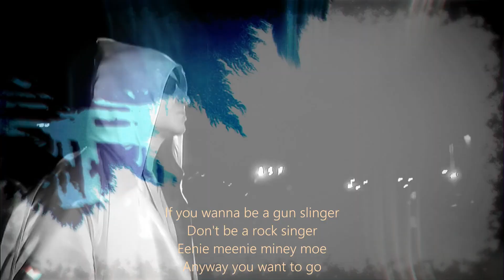U2 - popmuzik / Pop muzik"💚🤍🧡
🎧 part 3 of MOFO"popmart🤗 the intro"😊 Pop muzik"💚🤍🧡